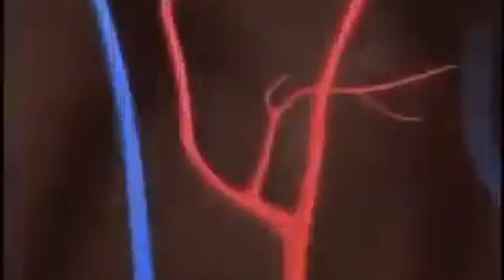THE TEAL MASK EXPERIENCE.exe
Perrin is my gf